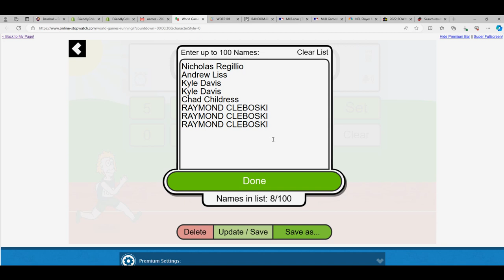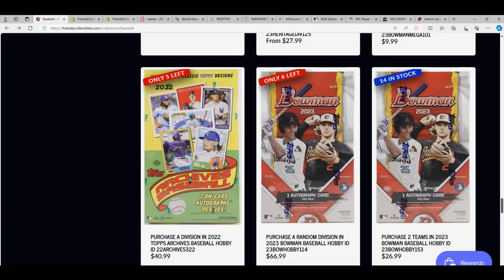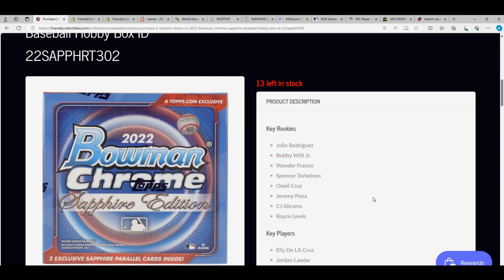2022 Bowman Chrome Sapphire Baseball Hobby Box FILLER ID 22SAPPHRT302